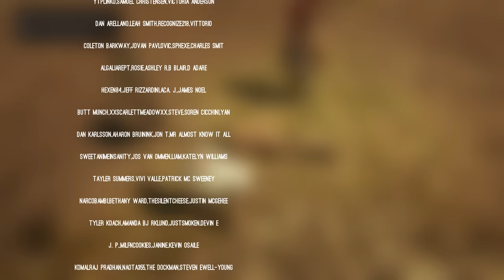It's still amazing!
Red Dead Online is still amazing!